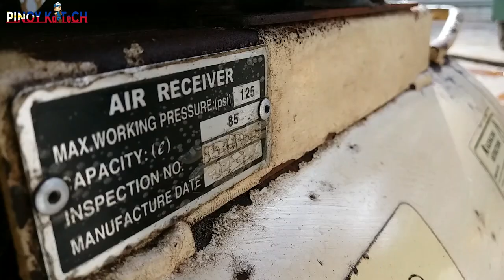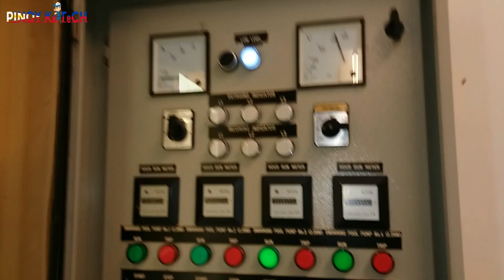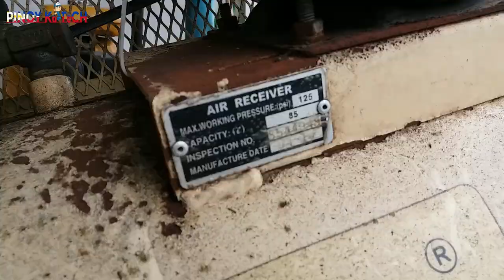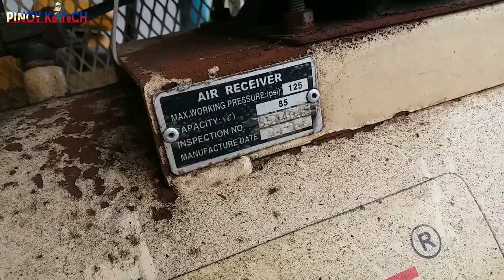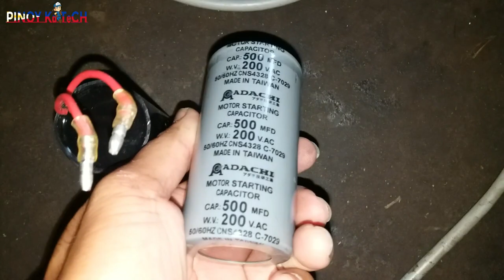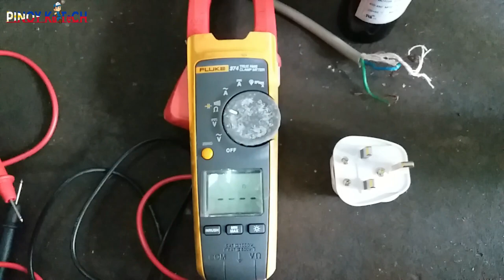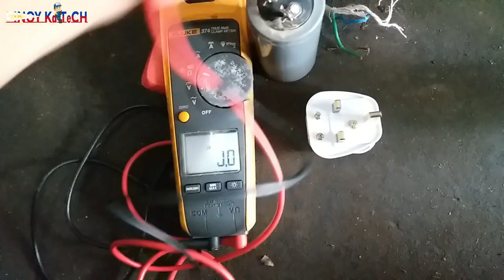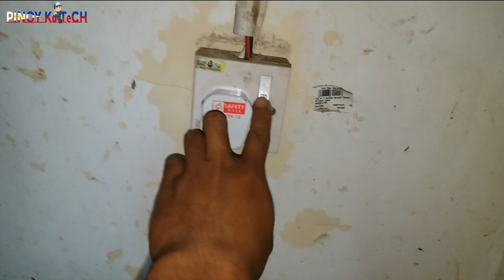Air Compressor Repair Electro Motor Humming Sound Won't Start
Checking Starting Capacitor
Checking Running Capacitor
Checking Overload protection
Replacing Plug Top 13 Ampere

Thank you very much for your time to watch this Video.

Best Regards, Pinoy Ka TeCH